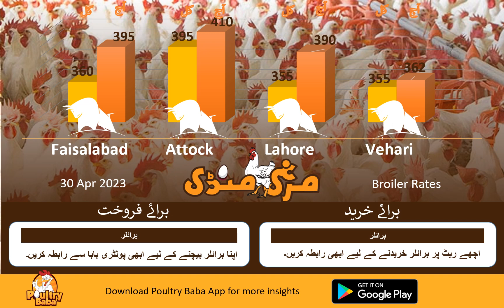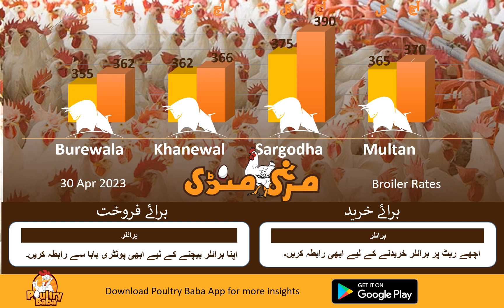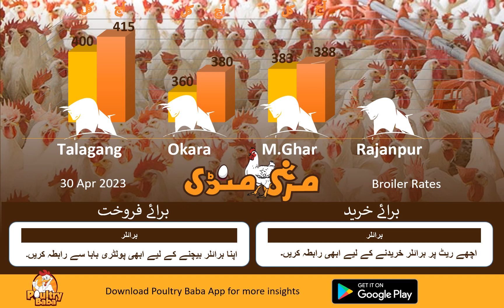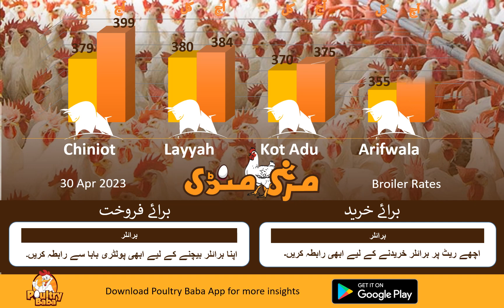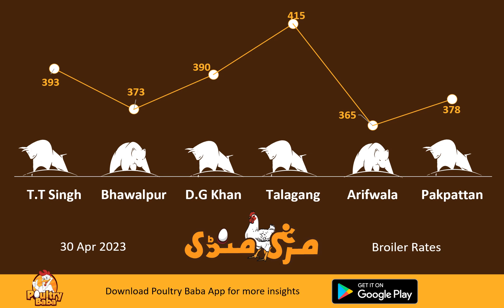Poultry Baba And Broiler Rate | Daily broiler and poultry markets | Poultry Farm business plan.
Poultry baba brings you a complete insight into the Pakistan poultry industry with poultry prices, egg prices, broiler prices, feed raw material prices, grain rates like corn, wheat, egg prices, and broiler chicks prices. poultry baba is the best source for Poultry Bazaar, Colinton market rates, Murga Mandi Rates, Today Poultry Rates, Egg Prices, Broiler Rates, Chicken Rates, Boiler Rates, Wholesale Chicken Prices, Chicks Rates, Hatchery, Poultry News, Poultry Knowledge, Poultry Farming, Poultry Farm Knowledge, Mandi rates For Egg, Egg Market, We Give Rates Like Poultry Shorts | Poultry Bazaar | poultry mandi & Update on Daily & Monthly Basis. Poultry baba is the best source for agriculture news and agriculture knowledge, livestock news livestock knowledge, poultry news, and poultry knowledge, we even discuss locusts attacks in India and Pakistan as it is being used in poultry and animal feeds so it's very important for food security egg rates, click rates, grain rates like wheat rates, corn rates, and other feed material rates are very essential to know for poultry farmers so that they can manage their business strategy. poultry baba is the best source to know about the best nutrition diets, and the best children, and adult diet plans according to the poultry and animal-sourced protein diets as poultry baba are educating the consumers and industry stakeholders from production levels to market shelves. even this is a good source for information on corona and locusts attacks. Rather it is about severe summer weather or severe winter weather if the bird gets into stress or down to production, low in FCR or you are facing heavy mortality in your poultry farm or your fancy birds are not good poultry baba is the best source to get the best doctor advice or quick tips.